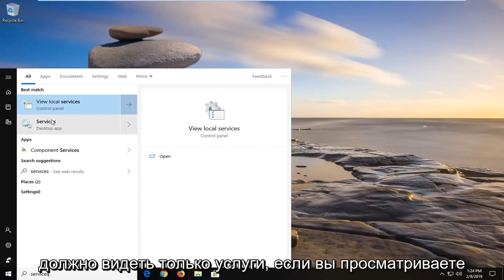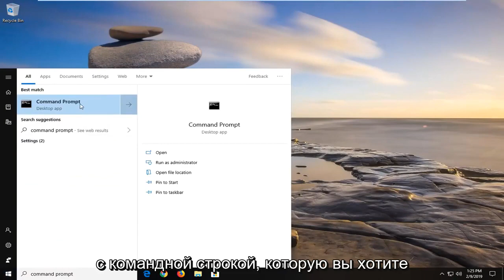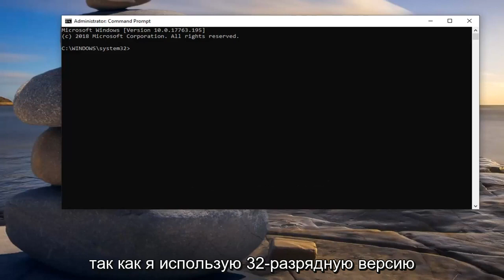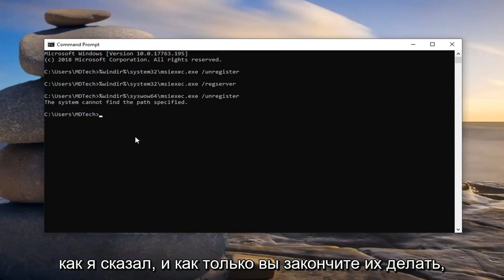Устранение неполадок установщика Windows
Установщик Windows не работает должным образом ИСПРАВИТЬ В Windows 10 [Учебное пособие]

Установщик Windows - это служба, которая позволяет устанавливать и удалять программы или приложения. Если вы внезапно не можете установить или удалить какие-либо программы, вот как заставить установщик Windows снова заработать.

Команды:

%windir%\system32\msiexec.exe /unregister

%windir%\system32\msiexec.exe /regserver

%windir%\syswow64\msiexec.exe /unregister

%windir%\syswow64\msiexec.exe /regserver